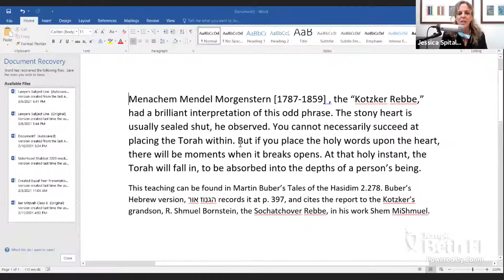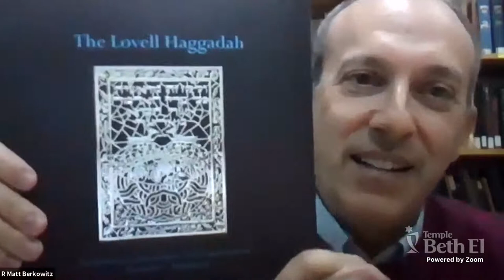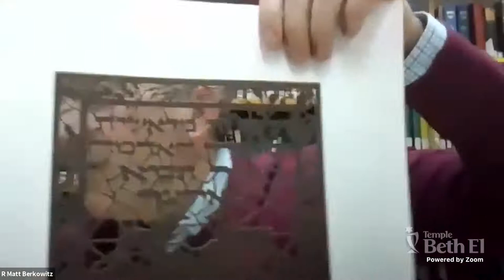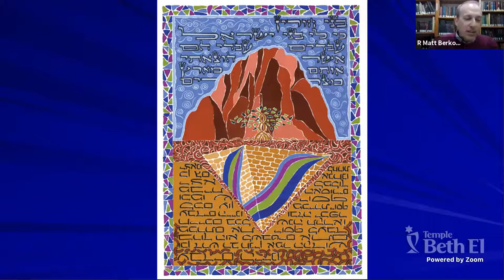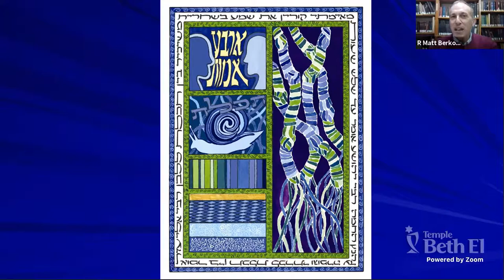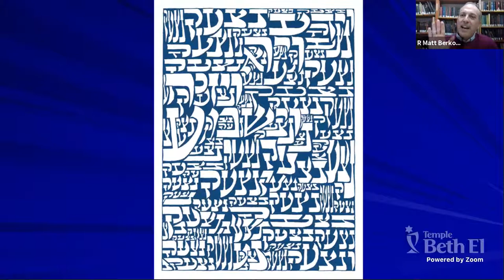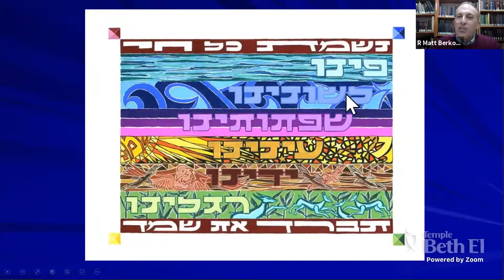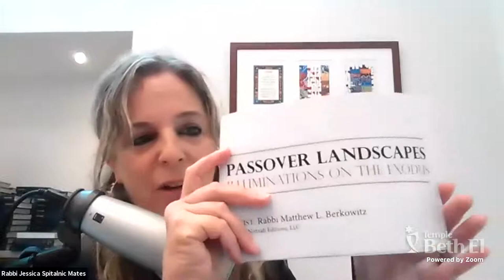The Art of Freedom with Rabbi Matt Berkowitz | Part 2, March 11, 2021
In this three-part session Rabbi Berkowitz in Israel and our clergy here in Boca will reflect on the Passover texts and how The Moss Haggadah and The Lovell Haggadah can inspire creative ideas to enrich your own seder.